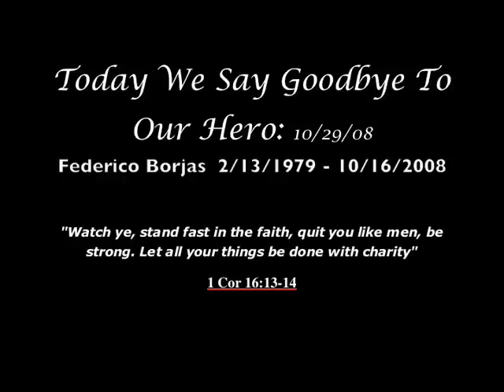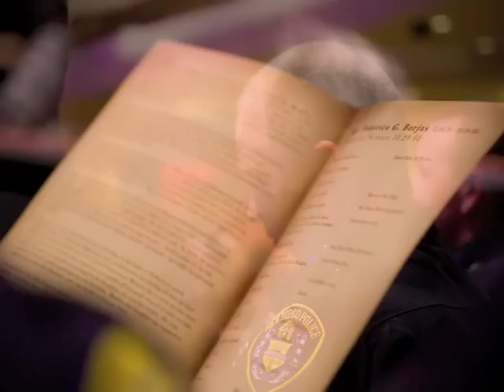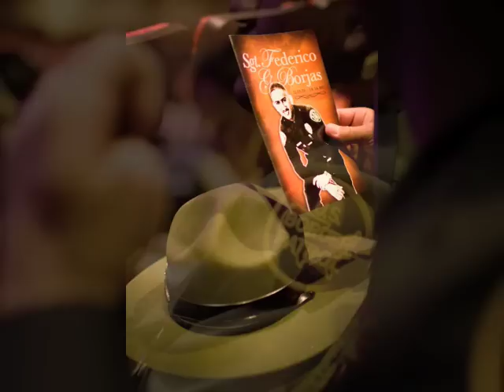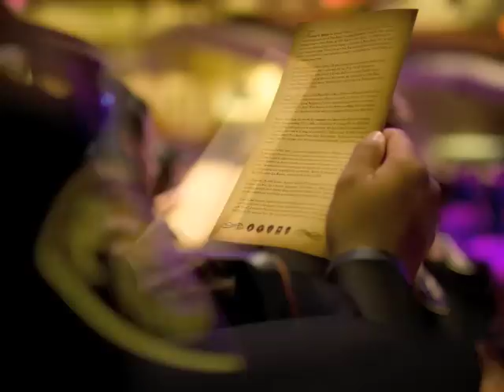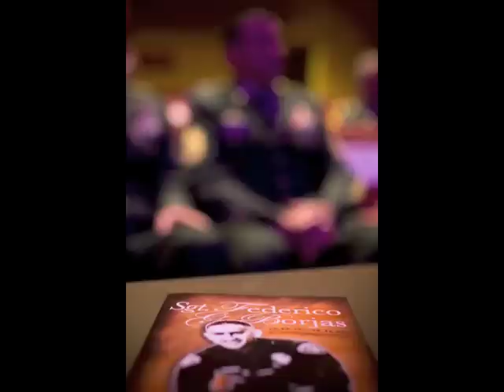Fallen Soldier | American Hero Federico Borjas Burial Ceremony :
First 10 min of Rico's Burial Ceremony.

All Shots taken with two Canon 5D Bodies  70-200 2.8L IS and 35L 1.4 Some shots 1.4x and 2x extenders on the 70-200 giving me 196-560 Zoom.